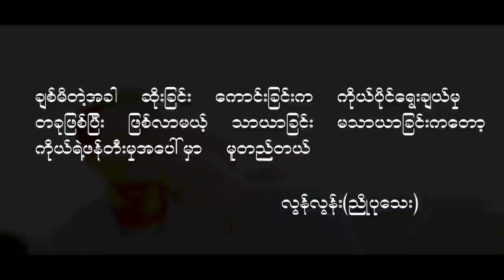"ဆက္ခ်စ္ေနရံုေလးပါ" Set Chit Nay Yone lay ba - Directed By Kinar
မတူညီျခားနားတဲ့ဘဝႏွစ္ခုဟာ အခ်စ္ဆိုတဲ့အရာေအာက္မွာ အျဖစ္အပ်က္ေတြ ဆန္းက်ယ္ေနပံုကို ပံုေဖာ္ထားတဲ့ MTV ေလးပါ ♥️

"ဆက္ခ်စ္ေနရံုေလးပါ"
ေရး - လြန္လြန္း
ဆို   - လြန္လြန္း ၊ ျဖဴစင္
Director - Kina Alpha Motion
Story - LungLunng
Band - Bethany Band
Studio - PLS
Mixing - Piangpi